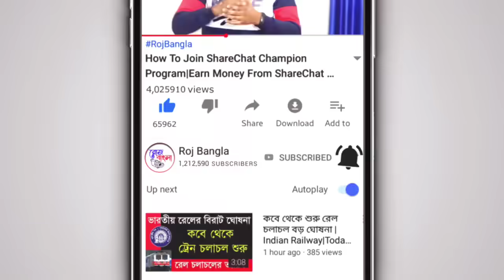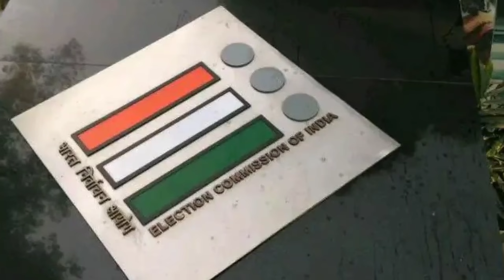আজকের সেরা ১০টি খবর|Weather Report|Bengal Election Update|Political News|Breaking News Today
My DSLR Camera
My Laptop
My SmartPhone
My Tripod
My Television

🌐FLIPKART:-
DSLR Camera